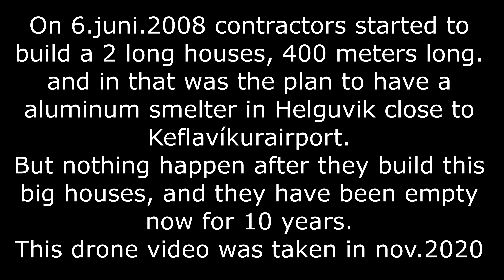Álverið í Helguvík - The big empty house near Kef airport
Drónamynd þar sem flogið er yfir það sem átti að vera álverið í Helguvík.
Húsið bara tómt núna

Drone video where flight are over big empty house new Kef Airport,
each house is 400 meters long